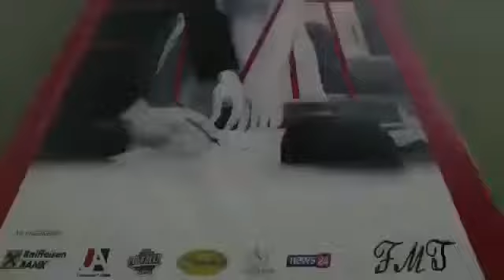arTurbina nis me Festivalin Mbarëkombëtar të Teatrit